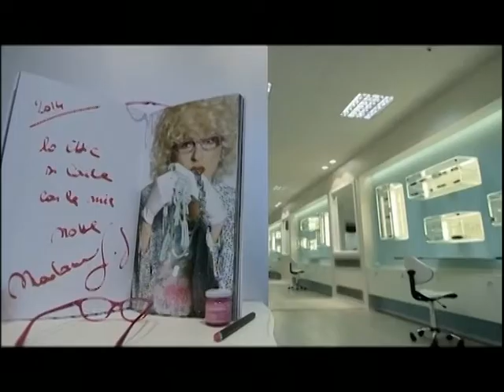intervento a Trasmissione TV BUONA GIORNATA su Rete Brescia canale 72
ospite Giovedì 12/05/2015ORE 10,00-11 di Cristian Cristelli su Rete Brescia Canali RTB Digitale terrestre canali 72, 213, 624, 681, 682, 683 /Trentino 10, 18 o in LIVE STREAMING su
parlando di Economia & Dintorni ... Emoticon smile
Talk show di approfondimento giornalistico condotto in diretta da Cristian Cristelli tutte le mattine
All'interno Rassegna stampa e tutte le prime notizie dalle agenzie di stampa commentate da ospiti e dai telespettatori che saranno protagonisti attivi di questo nuovo programma mattutino TRAMITE il nr.030/2815134